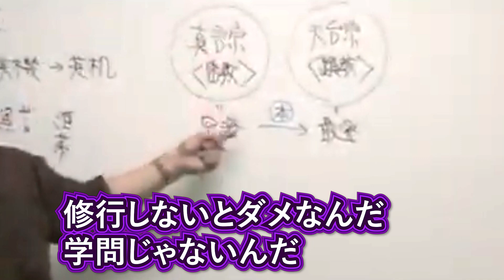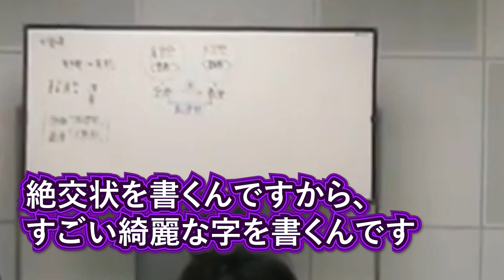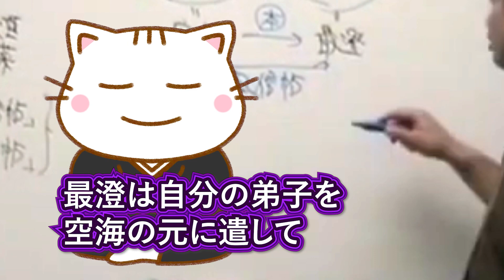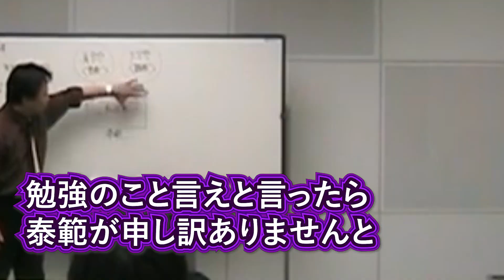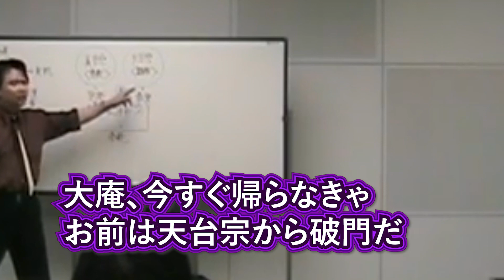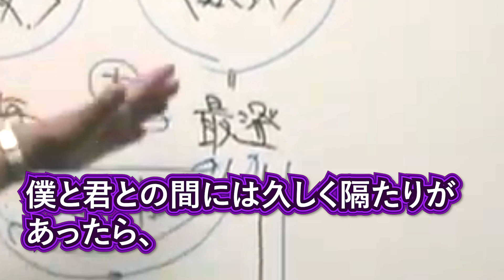空海 古代日本 国宝の真実 禁断の○○ …密教 最澄 【竹内睦泰 日本史探求 歴史ミステリー 雑学 都市伝説 むっちゃん 武内宿禰 正統竹内文書 聞き流し 切り抜き 同性愛】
【目次】
00:00 竹内睦泰 空海 最澄 密教
00:10 空海は最澄に修行して欲しい
01:08 絶交状 国宝風信帖
01:56 最澄は弟子を派遣
03:35 空海の元で修行に入る
04:35 最澄に弟子からの手紙
05:20 久隔帖

1966年（昭和41年）12月17日生誕 ～ 2020年（令和2年）1月13日逝去。大阪府出身。

【竹内睦泰先生に関するQ＆A】
質問されることが多い内容をまとめました。

Q.竹内先生は本当は生きているんじゃないですか？
A.いいえ。2020年1月13日に亡くなられています。

Q.竹内先生は第73世武内宿禰でしたが74世となる後継者となる方はいるのですか？
A.いいえ。後継者はいないそうです。また、74世を名乗る方がいたら偽物だそうです。

Q.公認の切り抜きチャンネルなんですか？
A.はい。チャンネルむっちゃん、日本歴史文化研究機構の動画を、元動画としており
ご遺族から許可を得て運営しています。
動画の本編を見ることができるDVDの販売は、
にて、お買い求めいただけます。

Q.秘密の口伝を話してしまっても良いのですか？
A.竹内先生が、お話している口伝は、一族の了承を得た
公開していいと言われている内容のみです。
本当に秘密とされていることは話していません。

以後、個別の質問は返信しませんので、ご了承ください

天命開別尊[あめのみことひらくわけのみこと] 葛城皇子、中大兄皇子→称制
（皇弟）大海人皇子
（皇妹）間人皇女
（皇兄）古人大兄皇子
（皇女）持統天皇
（皇女）元明天皇
（皇子）弘文天皇
663年 白村江の戦（敗北）
667年 近江大津宮遷都
669年 中臣鎌足 大織冠と藤原姓･翌日没
671年 大友皇子･太政大臣
大海人皇子･吉野へ

日本史研究の真髄！考古学と歴史学 日本史とは「モ〇」と「モ〇」の研究で、あくまで…だ！

日本とムー大陸の明らかにおかしい共通点。竹内文書に記されていた日本のピラミッドとの関係がヤバすぎる…【 都市伝説 日本 ピラミッド 竹内文書 歴...